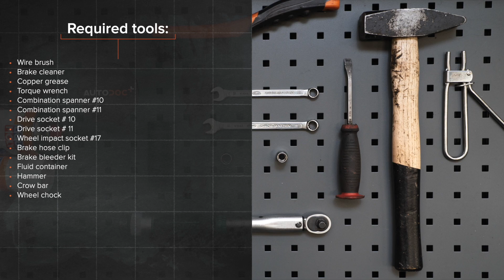Ako vymeniť predné brzdové hadice na VW GOLF 4 [NÁVOD AUTODOC]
Ako vymeniť predné brzdové hadice na VOLKSWAGEN GOLF 4 (1J1) 1.6 Hatchback 1997–2005 [NÁVOD AUTODOC]

Brzdové hadice na aute VW Bora Saloon (1J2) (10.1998–07.2005) / VW Bora Variant (1J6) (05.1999–05.2005) / VW New Beetle Convertible (1Y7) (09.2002–10.2010) / VW New Beetle Hatchback (9C1, 1C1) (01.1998–09.2010) / AUDI A3 Hatchback (8L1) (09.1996–05.2003) autách je potrebné vymeniť obvykle podľa jednej a tej istej procedúry.

Všetky video návody a PDF tutoriály k výmene súčiastok na modeli VW GOLF 4 : stiahnite si a pozerajte v službe AUTODOC CLUB

00:00 — Ako vymeniť brzdovú hadičku na VW GOLF 4
00:49 — Odskrutkujte skrutky kolies.
01:38 — Uvoľnite upevňovací prvok spájajúci brzdovú rúrku k brzdovej hadičke.
02:39 — Zaskrutkujte brzdovú hadičku do rúrky brzdového okruhu.
03:23 — Zapojte set na odvzdušnenie bŕzd do skrutky prvku na odvzdušnenie bŕzd.
04:31 — Vyčistite montážny otvor disku kolesa.